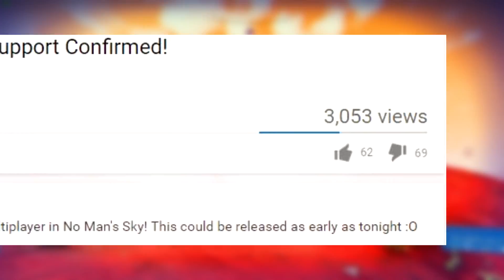How Multiplayer Worked In No Man's Sky Back In 2014!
Hello everyone! Today, after an unusual amount of down time, I'm back with another No Man's Sky video. In this video, I delve into how multiplayer would have worked back in 2014 before the game released.

Add me on Steam - "SkintBoot"